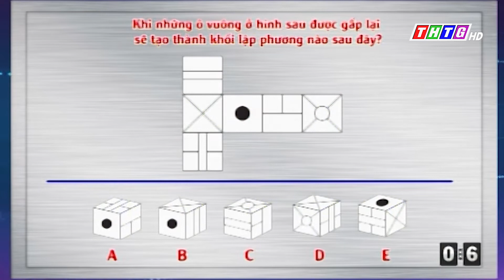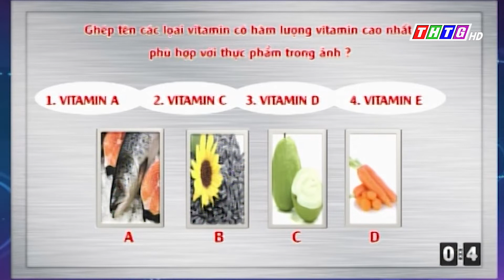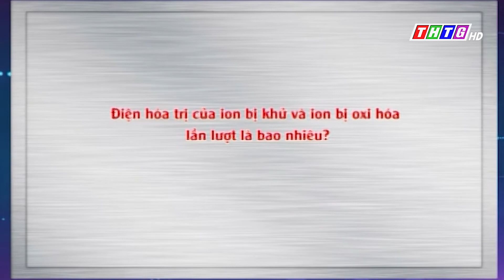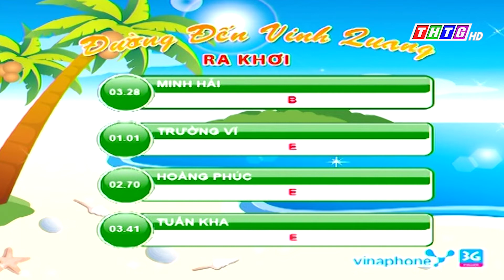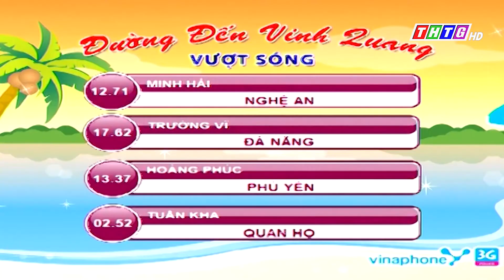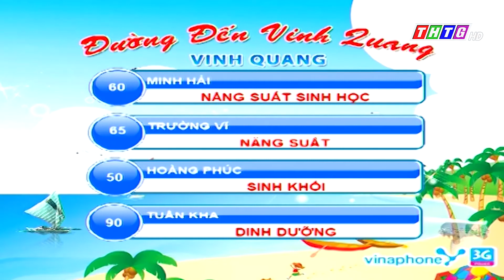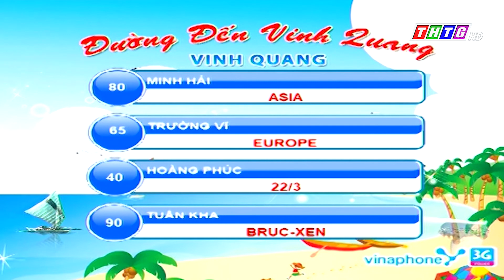Đường đến vinh quang tuần 2 tháng 6